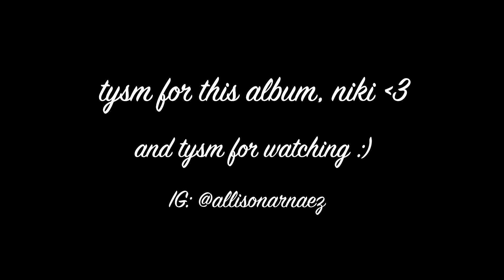Plot Twist (Niki Zefanya Cover)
Hellooooo! Back again with another Niki song :)